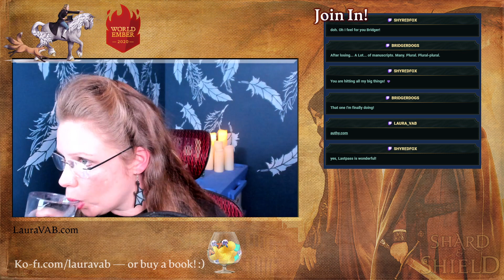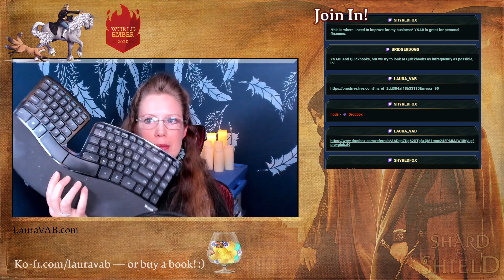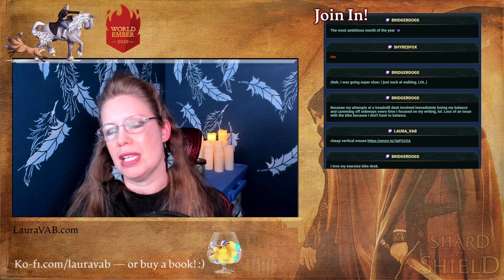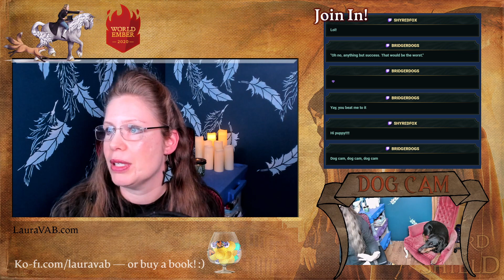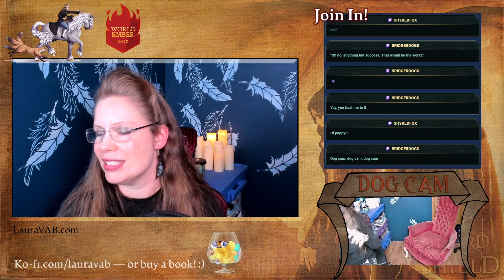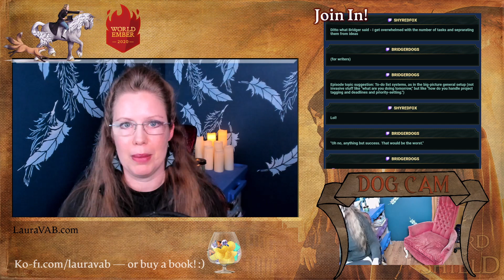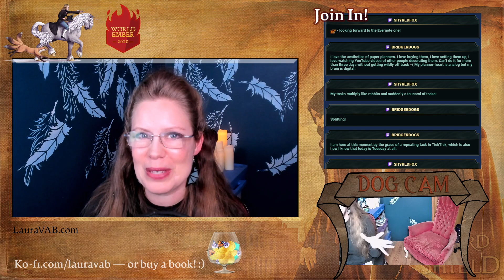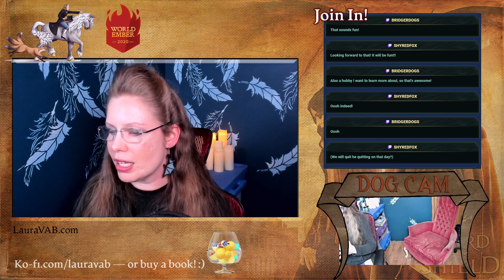Business of the New Year! Set yourself up for success with writing career and productivity hygiene.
Let's talk about backups, passwords, to-do lists, and oh yeah, goals (but actionable ones!).

MS Sculpt ergonomic keyboard
cheap vertical mouse